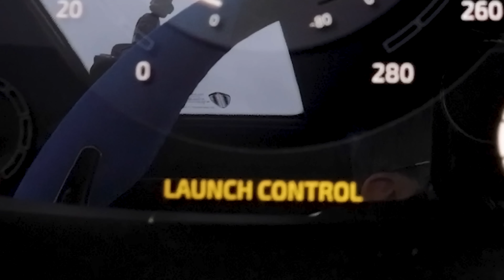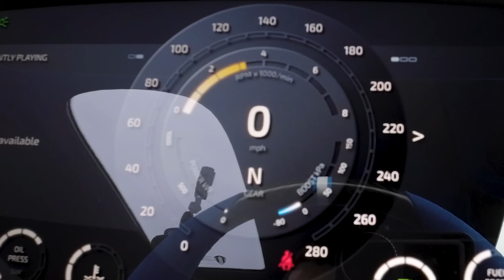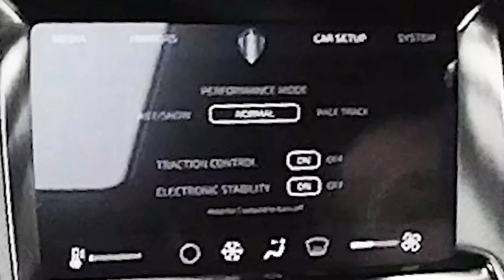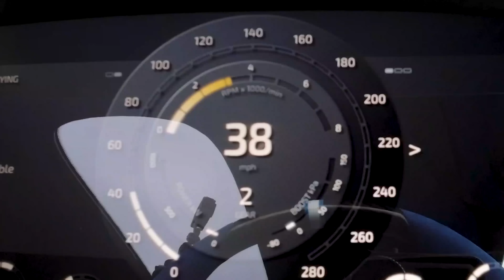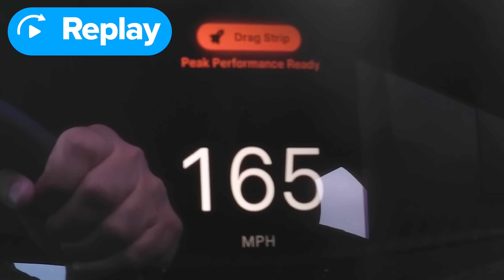Koenigsegg vs Tesla Plaid vs Turbo Hayabusa: ARRANCONES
Por fin sucedió... ¡Tenemos en nuestras manos un Koenigsegg para unos arrancones!

¡Tenemos a Mat en el Koenigsegg Agera RST, y está a punto de enfrentarse cara a cara contra un Tesla Model S PLAID y un Suzuki Hayabusa sobrealimentado!

Entonces, veamos cómo se comparan estos tres monstruos y, por supuesto, ¡tenemos que comenzar con el Koenigsegg! Está propulsado por un increíble motor V8 biturbo de 5 litros que genera 1,360 kg y 1,573 Nm de par motor. Está equipado con una caja de cambios de doble embrague de 7 velocidades y envía toda su potencia a las ruedas traseras. También es superligero, con un peso de 1,395 kg, y es fácilmente el coche Mat más caro que jamás haya corrido, ¡con un valor estimado de £3,500,000!

Junto a él, tenemos el Tesla Model S Plaid. Está equipado con tres motores, y se combinan para generar 1,020 hp y 1,420 Nm, y toda esta potencia se envía a las cuatro ruedas. Naturalmente, al ser eléctrico, las baterías y los motores lo sobrecargan un poco y, como resultado, pesa 2,190 kg.

Entonces finalmente tenemos el Hayabusa. ¡Pero este no es un Suzuki Hayabusa normal! Se le ha instalado un sobrealimentador y, como resultado, ¡su motor de 4 cilindros y 1.3 litros produce 385 hp y 280 Nm de torque! Esta potencia se envía a las ruedas traseras y, por supuesto, es muy ligera, con un peso de 257 kg.

Entonces, ¿cómo se desarrollará este? ¿La energía eléctrica del Tesla lo impulsará a la victoria? ¿O será que el Koenigsegg o Hayabusa ganen? Solo hay una forma de averiguarlo... ¡VAMOS A CORRER!